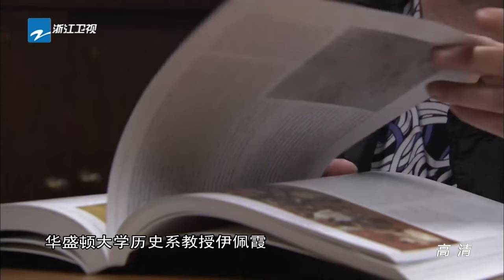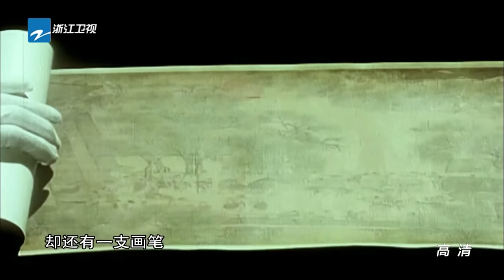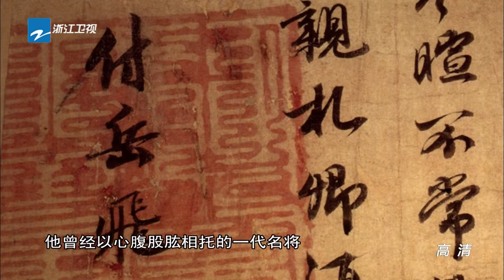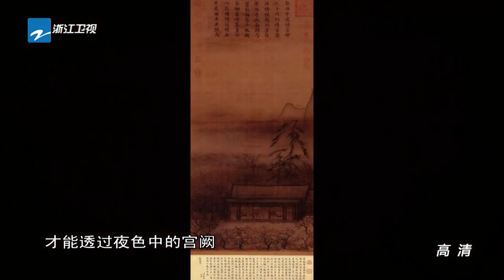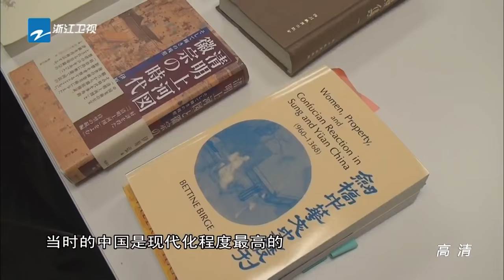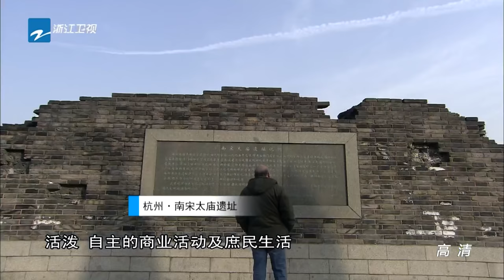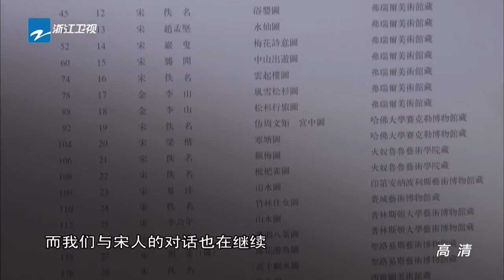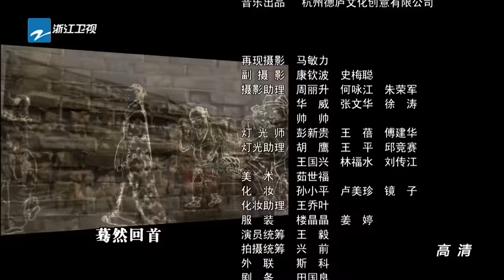南宋 第4期 | 宋画江山 | 大型历史人文纪录片 20151228【浙江卫视官方HD】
第四集【宋画江山】
分集导演: 王欣
一般艺术史区隔历史绘画都说某某朝代的绘画，对于宋朝的绘画，却专门有一个敬称：叫做“宋画。”南宋山水画的创作主要不是着眼于高山大川的恢宏和博大，而转向了物象本身的内在生命和意蕴。大大增强了南宋绘画的概括性、含蓄性和象征性。这是中国审美的绘画总结，也是今天中国人审美的源头活水。

燃烧吧少年Facebook官方页面 Follow X FIRE Facebook
挑战者联盟官方Facebook 官方页面 Follow Challenger Alliance Facebook

浙江广电集团出品，大型高清历史人文纪录片《南宋》, 《南宋》是浙江卫视继《浙江文化地理》《西湖》之后的又一部大型人文纪录片，真实还原南宋繁荣昌盛的历史景观，再现南宋时期波澜壮阔的历史进程，浙江广播电视集团集结优秀制作团队，历时3年多全力打造[1] 。纪录片《南宋》共分七集，主要内容为《遥望中原》、《临安梦华》、《诗词流域》、 《宋画江山》、《戏文南北》、 《发明时代》、 《回望未来》集。